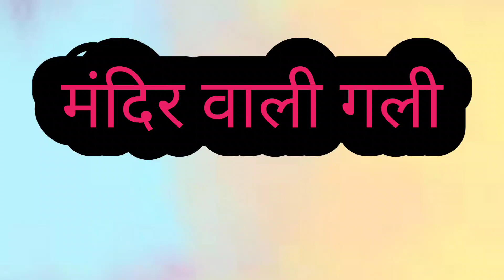मंदिर वाली गली